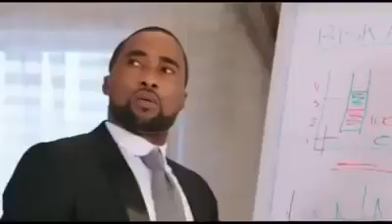Nigeria National Anthem